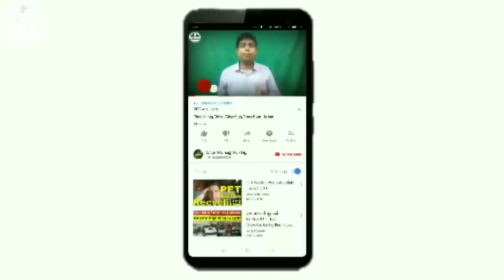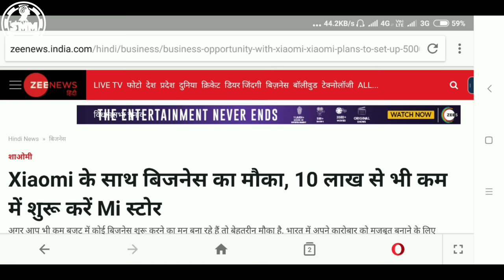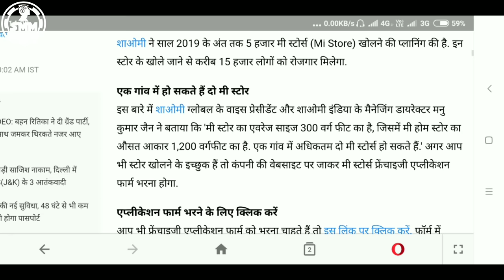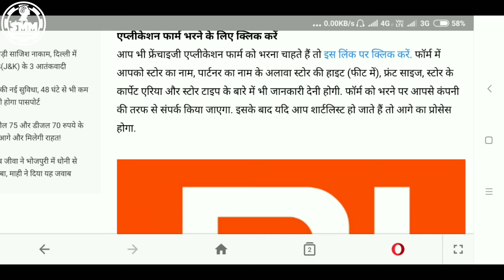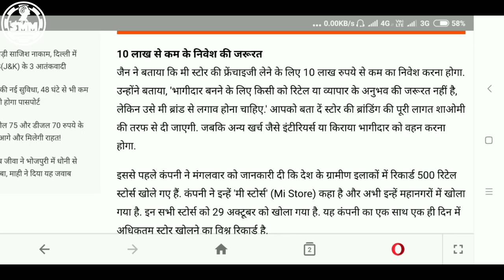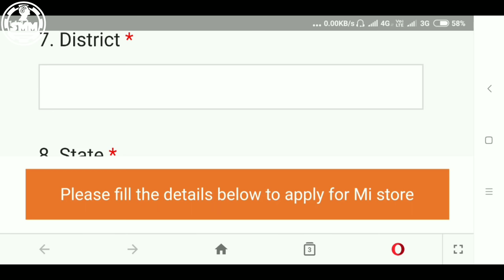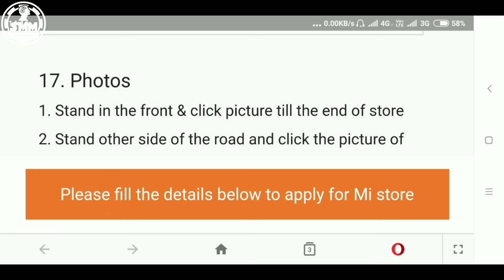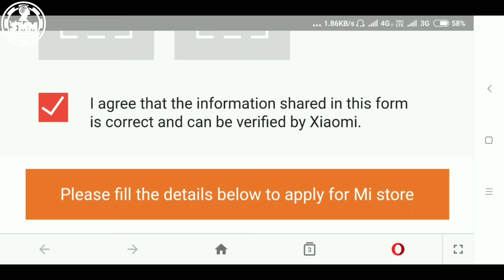mi Phone के stor free में गांव या कस्बे में खोलें, Redmi Stor Open Free And Earn money,SMM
Best Online Earning Application Wooplr,Ghar Baithe paise kamaye,New Business Information work with Wooplr Application, zero investment business idea,
Mi stor open free, village me open kare mi Stor, business with mi Stor,Earn money with mi Phone free reselling,

☎️ मुझे ( अमरजीत ) फोन करने के लिए Callme4 Application download करें.. और उसी Application में Search करें amarjitkumar@cm4 ...

💖 Tags 💖
पशु आहार बनाने की विधि,कम लागत में अधिक मुनाफा का रोजगार,आइसक्रीम कोन बना कर लाखों कमाई करें,मछली पालन करने का सही तरीके सिख,घर बैठे लाखों कमाई करें,पशु पालन करने का सही तरीके सिखों,इंटरनेट से पैसे कमाना सिखें,zero Investment More Income Business Plan,Small Business ideas, Low Investment High Profits Business, Best Business Idea In Village Area,wooplr shopping store, got farming, Cow Farming,चप्पल बनाने का विज़नेस,Future Maker Business plan, New Bussens Idea Hindi, Wooplr Shop kholne ka plan / Idea,Soft drink Making Business, Soft Drink Making Machine, गर्मियों में करें सोफ्ट ड्रिंक का बिजनेस, वेल्मेट पेंसिल बिजनेस शुरू करें, Velvet pencil making machine, velvet pencil making business, Patanjali Divya Jal Dealership, Ramdev baba, पतंजलि दिव्य जल डीलरशिप, रामदेव बाबा,भारतीय रेलवे 10 लाख कमाने की मौका, Indiana Railway, Amul Franchises, अमूल फ्रैंचाइजी से बिजनेस करें, Amul Business, साबुन बनाने का उद्योग शुरु करें, Toiletry Soap Making Business, पारस डेरी के साथ विज़नेस शुरू करें, Start Business With PARAS DAIRY, चप्पल उद्योग शुरु करें, Hawi Chappal Business Idea, Footwear Making Business,How To Star T-SHIRTS PRINTING BUSINESS, टी शर्ट प्रिंटिंग व्यापक कैसे शुरू करें, Aluminium Foil Making Business, Make In India, किचन फाॅयल मेकिंग बिजनेस, गाँव में शुरू करे छोटा उद्योग, व्यापार घर से
PET Bottles Recycling,Small,Startup,Creative,Home Beard,Profitable manufacturing Business Idea 2018,Cotton Wick Manufacturing,Home Based Business Idea 2018,My First Flight Delhi To Nawada ( Bihar ) मेरा पहला हवाई सफर दिल्ली से नवादा ( बिहार ) Go Air,How To Start Lager Poultry Farming New Business Idea,How to Start Advertising Agency,AD Marketing,Small Investment New Business ideas For Indian 2018,How To Open Pre School | Play School | Full Process,New Low investment business in India for women,student, part time work, Electric Balloon pump
🛎️ NOTE :- आप पुरी जानकारी करके ही विज़नेस शुरू करें, इसमें हानि भी हो सकता है इसके लिए हमारे चैनल का जवाबदेही नहीं है इस चैनल के तरफ से सिर्फ आपको मार्गदर्शन कराया जाता है! आप अपने मेहनत और लगन से काम / विज़नेस कर सकते हैं! हमारा चैनल आपको अपने राज्य के नियमों और शर्तों को पूरा जान कर ही विज़नेस शुरू करने की सलाह दें !